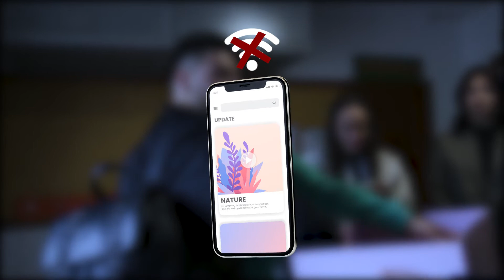De la ciudad al rancho - TFM Motion Graphics - Borja Bustillo Aguado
Trabajo de fin de curso de motion graphics del Máster de Edición y Postproducción 21-22 de Borja Bustillo. ¡Felicidades!